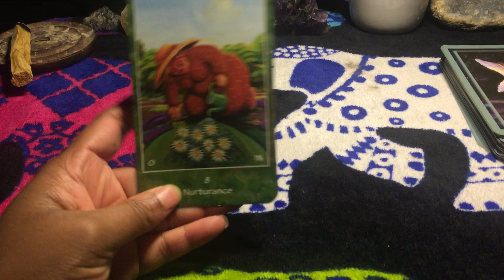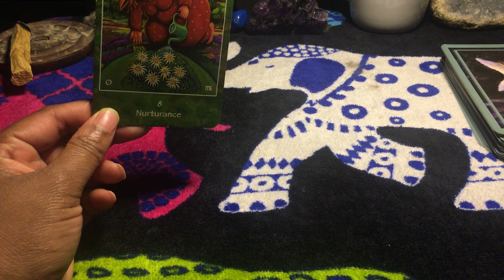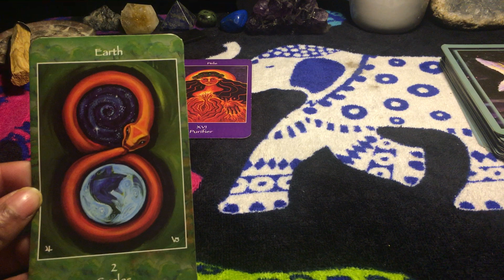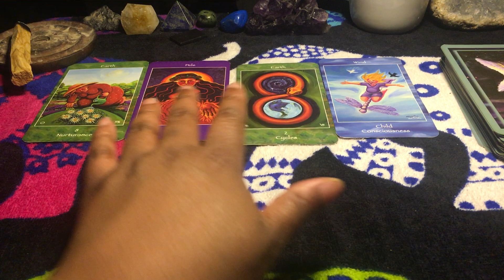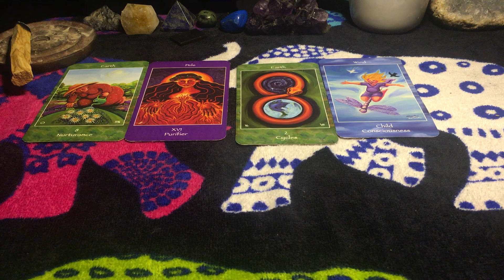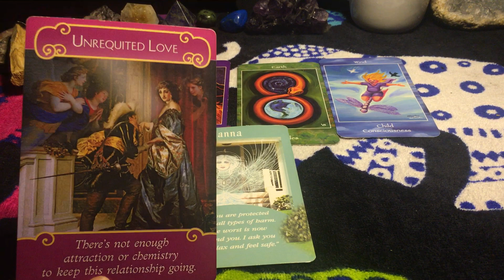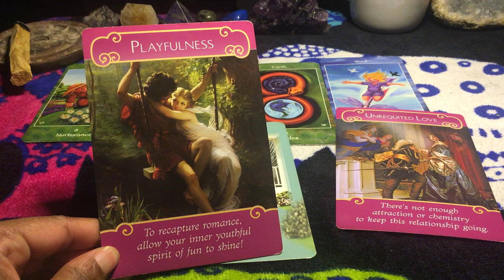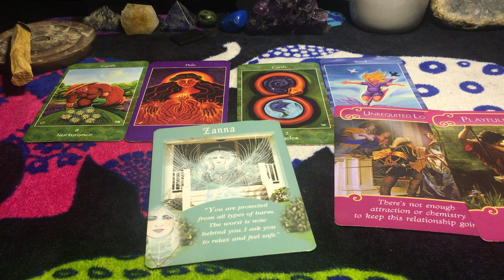DAILY MESSAGE‼️ ENDINGS AND BEGINNINGS✨🔮